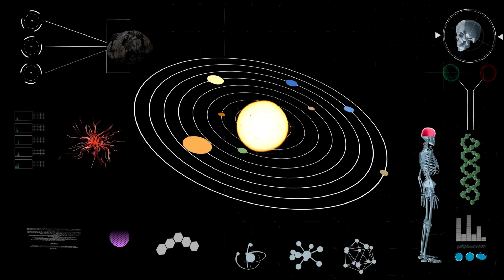Exploring the Wonders of Our Solar System: Engaging Lessons | Playful Activities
Exploring the Wonders of Our Solar System - Embark on an educational journey with "Cosmic Adventures," a series tailored for fourth to eighth graders, blending engaging lessons with playful activities in the realm of digital learning. Join us as we explore the fourth and seventh planets, the closest to our sun, uncovering their many moons in detail.

🚀 Key Highlights:

Engaging lessons designed for 4th-8th graders, providing a comprehensive understanding of our solar system.

Immerse yourself in playful activities that make learning about the fourth and seventh planets a delight for young minds.

Experience the adaptability of digital learning as we take a closer look at these celestial bodies.

Discover the many moons orbiting the fourth and seventh planets through interactive and educational content.

🌌 Why Watch?
Transform traditional learning into a captivating experience! Our cosmic journey provides a detailed look at the planets in our solar system, enhancing understanding and fueling curiosity. Perfect for at-home or classroom digital learning, "Cosmic Adventures" promises an immersive and educational voyage for young minds.

🔍 Explore the wonders of the cosmos and ignite a passion for space exploration!

Script:
 In our solar system, planets eight,
Let's explore their tales, it's gonna be great!

Mercury, closest, to the sun it's near,
No moon to run, it's hot, that's clear.

Venus, second, oh so bright,
Harsh and tough, with a thick, tough kite.
Volcanoes rumble, in the thick air,
A planet of challenges, that's Venus' flair.

Earth, third, where life does bloom,
Our home sweet home, in a cosmic room.
One moon it owns, a gentle boon,
Oceans blue, beneath the shining moon.

Mars, fourth, the red and dusty land,
Two moons dancing, in the rusty sand.
Maybe life, we're not quite sure,
Exploration's key, forever we'll endure.

Jupiter, fifth, a giant in the sky,
Storms a-raging, clouds flying high.
Many moons, like a celestial swirl,
Europa, a moon, a potential pearl.

Saturn, sixth, with rings so grand,
Ice and rocks, like a cosmic band.
Over 60 moons, in its cosmic trance,
Saturn's beauty makes us dance.

Seventh, Uranus, tilted on its side,
Spinning fast, on a cosmic ride.
Faint rings shimmer, like a hula dance,
Miranda, a moon, in a celestial trance.

Neptune, eighth, cold and windy wail,
A distant realm, where mysteries prevail.
With storms and gusts, it's a cosmic thrill,
In our solar system, Neptune's chill.

So here we've journeyed through our cosmic show,
Eight planets spinning, in a cosmic flow.
From the closest to the farthest one,
In the grand dance of the solar system, they all have spun.